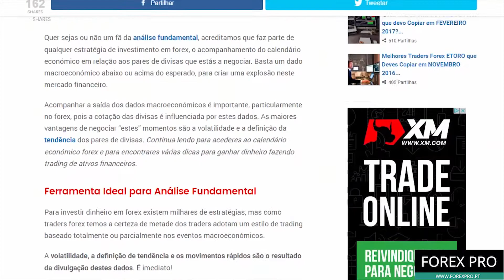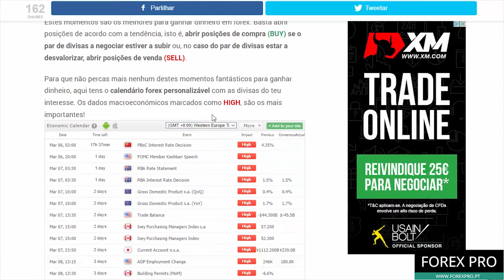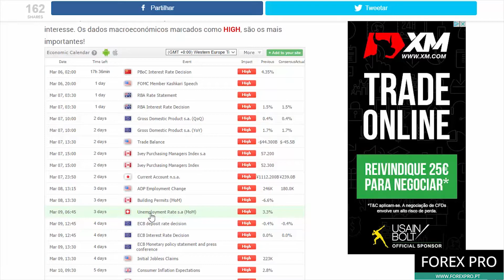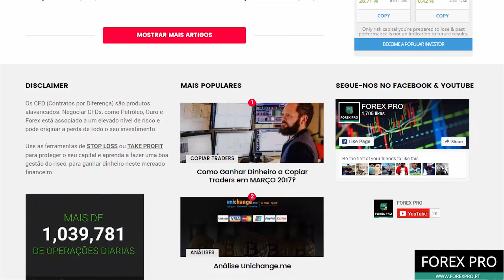ANÁLISE SEMANA FOREX - 6 A 10 MARÇO DE 2017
Análise dos dados económicos mais importantes para a semana de 6 a 10 de Março, para ganhar dinheiro a curto e médio prazo no mercado forex. Estas são as melhores horas e os melhores pares de divisas para negociar esta semana.

Abre conta na ETORO e negoceia FOREX nestes dias. Em alternativa podes COPIAR TRADERS sem pagar mais por isso.

Audio: NoCopyrightSound Soundlcoud